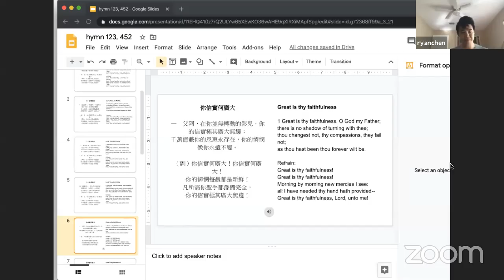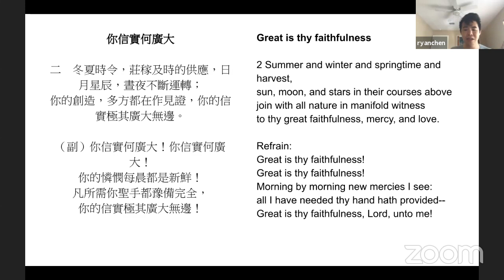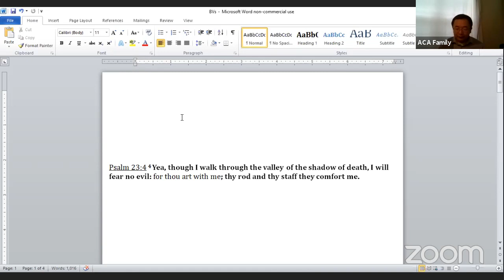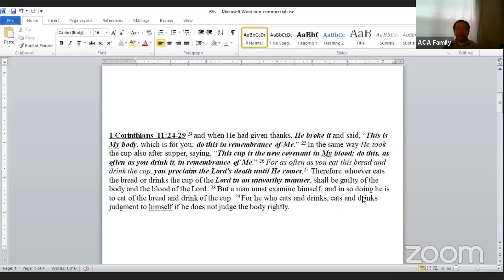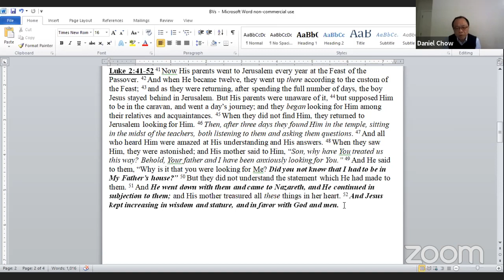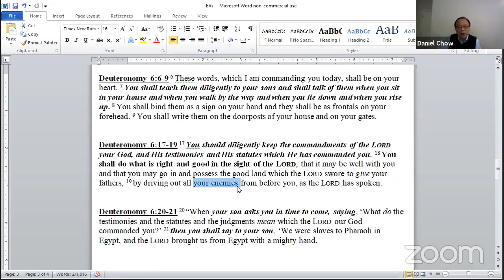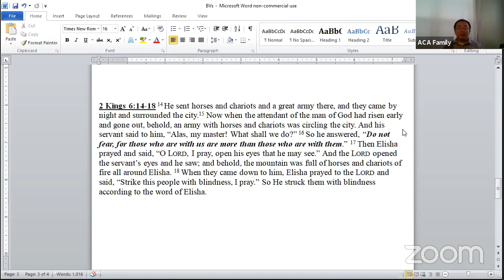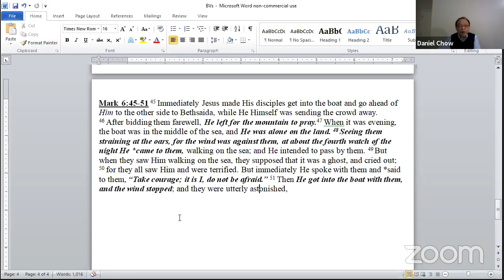ACA Sunday Meeting 3/29/2020